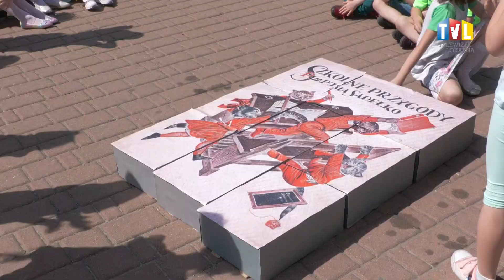2022.05.12 - SŁOWNO-MUZYCZNY ZAWRÓT GŁOWY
Wspólne śpiewanie, taniec, bajkowy korowód, układanie książkowych puzzli, czy recytacja wierszy – w ten sposób podsumowano projekt pod nazwą „Literatura na pięciolinii” jaki zrealizowała Miejska Biblioteka Publiczna w Tarnobrzegu. Przestrzenią łączącą wszystkie środowiska zaangażowane w słowno-muzyczny projekt był Plac Bartosza Głowackiego.